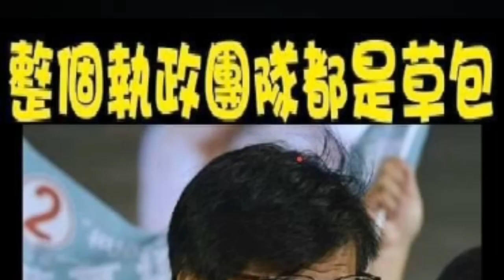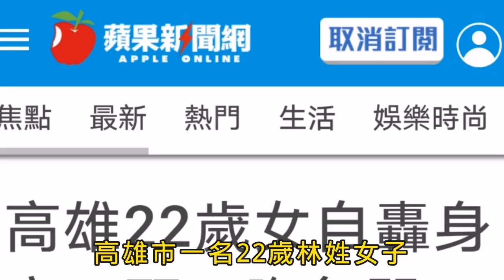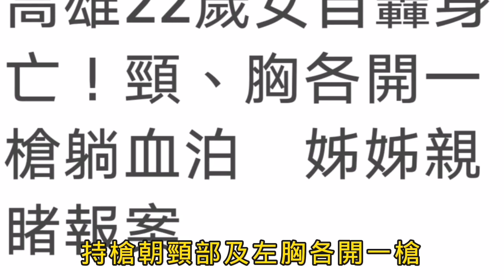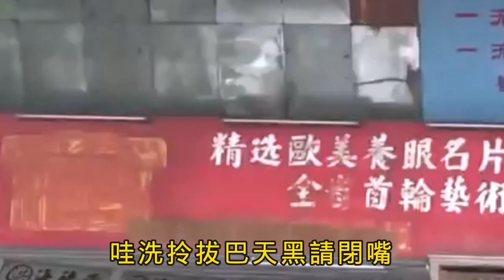邁家的事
白色雙十掛胸前，果出大事，燒死46人！
菊嬤責任推給國民黨，善款一捐數十億，善男信女皆有得，樁腳厝邊呷飽飽，政治責任絕不負！
邁邁不負眾望，請出了韓草包，迅速公布捐款帳號，用邁邁自己的話，城中城大火要死多少人，你才要負責啊！